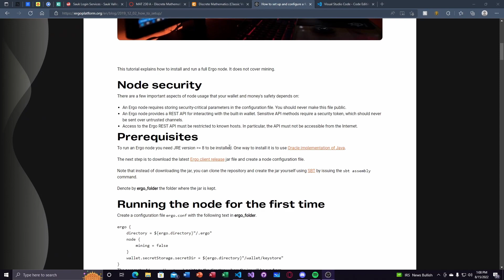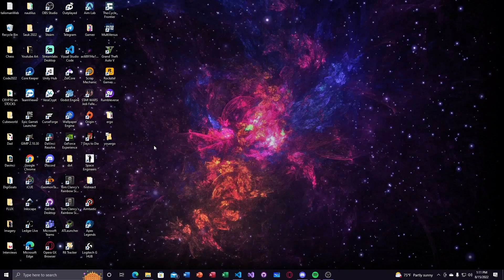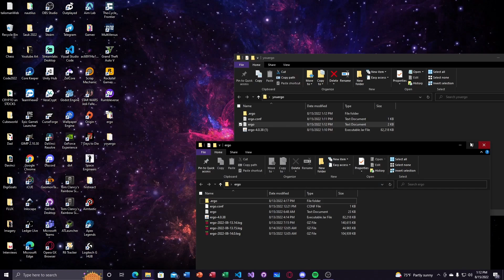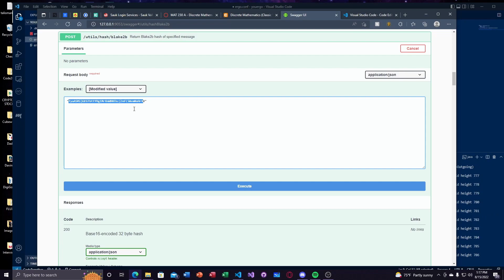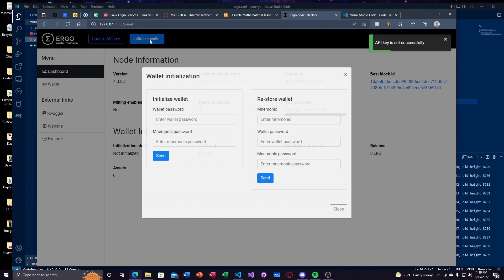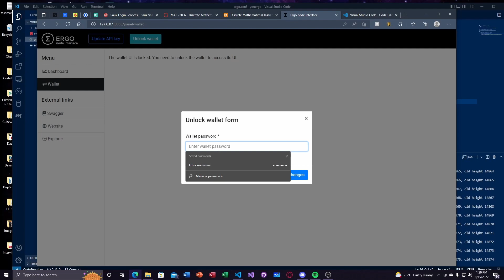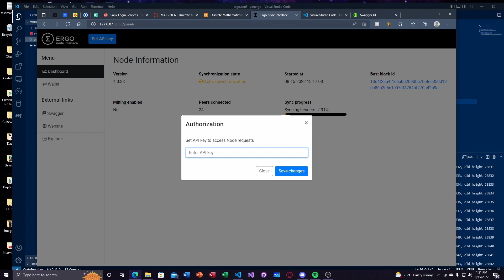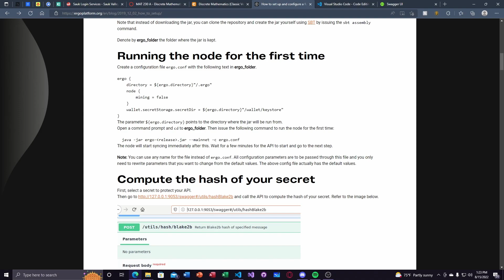How to set up an Ergo Node (Ergo Tech Ep. 1)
Thanks for watching this video and remember making an ergo node helps to secure the Ergo network and in turn helps increase your own security over your wallet and your finances.

Below is the download for java and can be downloaded by pressing the download button and following the prompts. Do not do anything advanced if you are not super super familiar with computers and continue to hit next.

Below this is the link for the Ergo Node Setup and code snip-its to copy.

This is the link to setting up an ergo node and may help you more if mine didn't thanks.